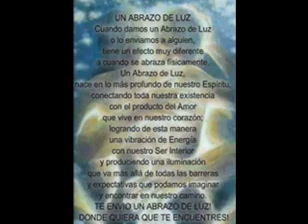Fuimos Creados Para Crear